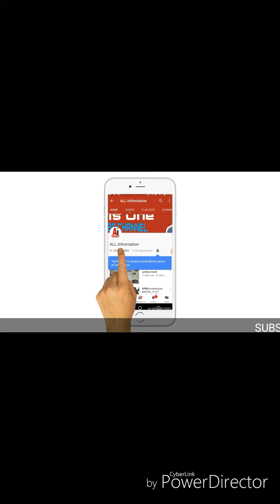MNM motorcycle Pvt ltd. New song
Abdullah khan zaai